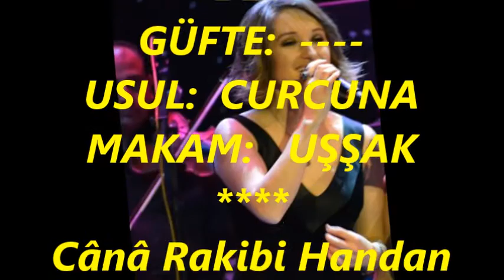Çiğdem YARKIN-Cânâ Rakibi Handan Edersin (UŞŞAK)R.G.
SOLİST:
*ÇİĞDEM YARKIN*
VİDEOYU YAPAN
*RECEP GAYRETLİ*
BESTE:  GİRİFZEN ÂSIM BEY
GÜFTE:
USUL:  CURCUNA
MAKAM:   UŞŞAK
Cânâ Rakibi Handan Edersin
Ben Bînevâyı giryân edersin
Biganelerle ünsiyet etme
Bana cihânı zindan edersin.